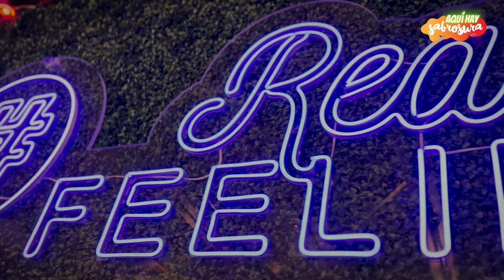Amaury Gutierrez autor d "De Alguna Manera" éxito de Bisval - AQUÍ HAY SABROSURA con Ricardo Becerra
"AQUÍ HAY SABROSURA" se embarca en una búsqueda apasionada de la Sabrosura, un término que va más allá de un simple sabor. Desde los platos más exquisitos hasta los cócteles más innovadores y el ambiente que hace que un lugar sea inolvidable, el programa se sumerge en cada rincón culinario en busca de esa chispa especial que hace que la experiencia sea inolvidable.

El objetivo de "AQUÍ HAY SABROSURA" es claro: difundir el arte culinario de Miami al mundo. Con la ciudad viviendo un momento excepcional que la sitúa en el ojo global, este programa se convierte en una guía esencial para todos los amantes de la buena comida y la cultura. Cada episodio llevará a los espectadores a descubrir lugares emblemáticos y escondidos de Miami, con un enfoque en la autenticidad y la calidad culinaria que define a la ciudad.

El actor y presentador, Ricardo Becerra, comparte su pasión y conocimiento culinario con la audiencia mientras explora lo mejor de la escena gastronómica local. Con su carisma y experiencia, logra una conexión genuina con chefs, dueños de restaurantes y clientes, brindando una visión profunda y entretenida de lo que hace que Miami sea un destino culinario inigualable.

Becerra es el creador del libro SABROSURA 100 Recetas Auténticas Cubanas.
El autor te lo enviará firmado y dedicado.